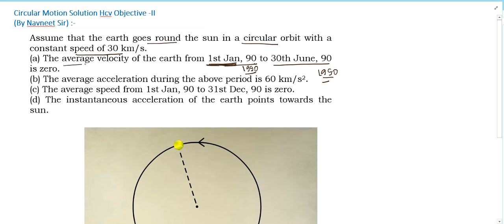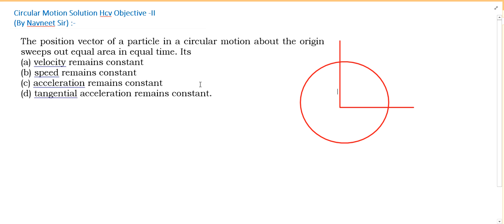Assume that the earth goes round the sun in a circular orbit with a constant speed of 30 km/s.